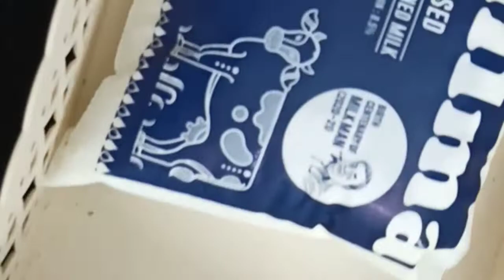மழை time la மொறு மொறு vadai ll varutharacha fish kuzhambu ll healthy snacks ll two days vlog